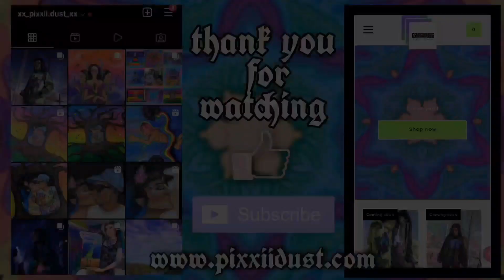small business hall ! (mostly ) shop tunnel vision, arcAna archive, depop. cyber rave aesthetic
here is the long awaited haul from the last couple months purchases ! .I have actually been behaving and didn't purchase anything except the shades since March hahahah .

💗LETS BE FRIENDZ 💗

💟SHOP MY CLOTHES AND ART💟